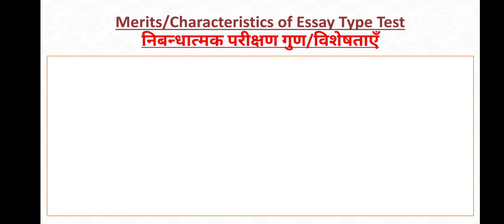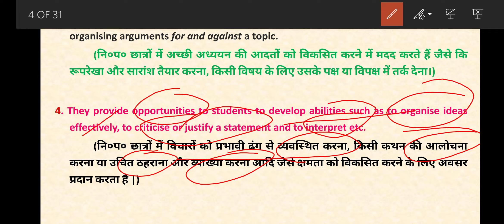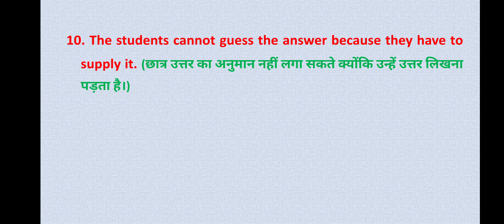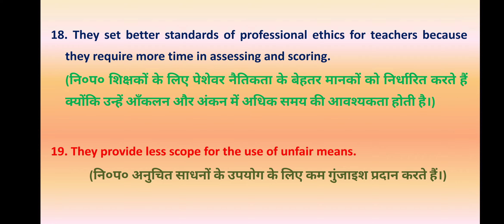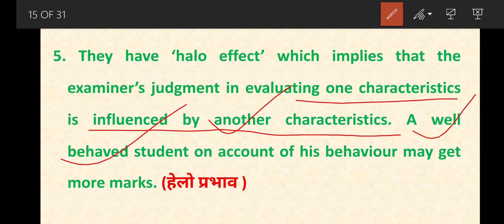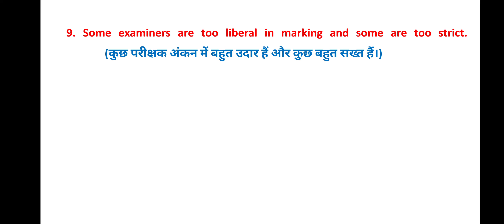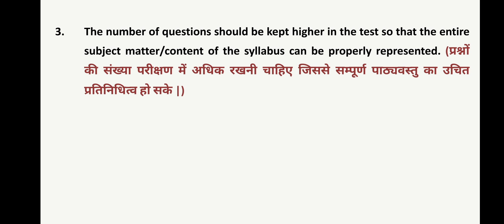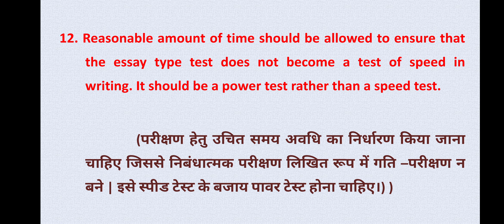Essay Type Test:Merits, Demerits & Measures to Improveनिबन्धात्मक परीक्षण:गुण, कमियाँ सुधार के उपाय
Essay Type Test: Merits/Characteristics, Demerits or#Defects & Measures to Improve.